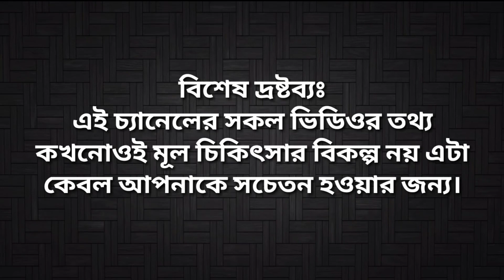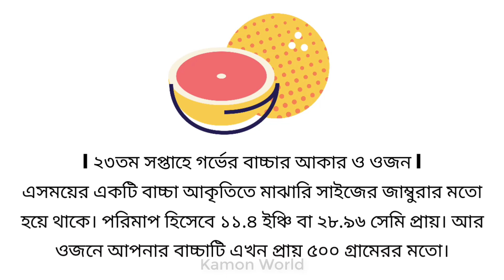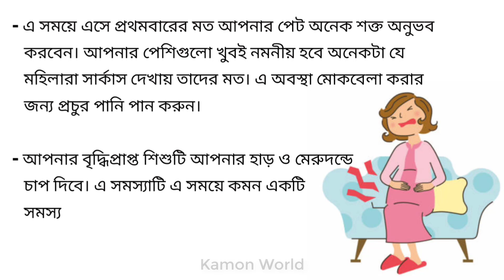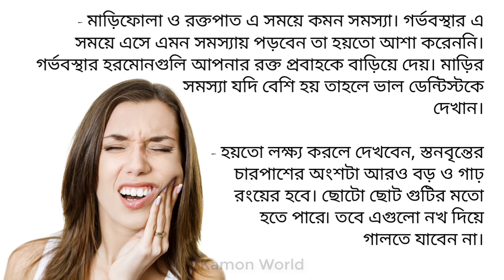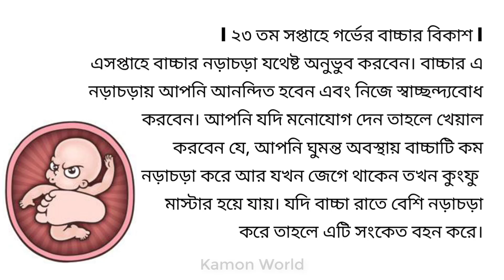সপ্তাহ অনুযায়ী গর্ভাবস্থা ২৩ সপ্তাহ | soptaho onujayi gorvabostha 23 | 23 week pregnancy in bangla.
গর্ভেরবাচ্চাশিশুসন্তান
gorberSontan
প্রেগনেন্ট
গর্ভবতীমায়েরযত্ন
pregnantBangla

গর্ভাবস্থা সপ্তাহ হিসাব,
গর্ভবতী সপ্তাহ,
গর্ভকালীন সপ্তাহ,
গর্ভ অবস্থায় সপ্তাহ,
সপ্তাহ অনুযায়ী গর্ভ,
গর্ভধারণের সপ্তাহ,
গর্ভের প্রথম সপ্তাহ,
গর্ভের শেষ সপ্তাহ,
গর্ভবতী হওয়ার প্রথম সপ্তাহের লক্ষণ,
soptaho onujayi gorvabostha,
gorvabostha soptah hisab,
soptaho onujayi gorvo,
gorvodharoner soptah,
gorber prothom soptah,
gorvoboti soptaho,
gorvokalin soptah,
baby growth week by week during pregnancy bangla,